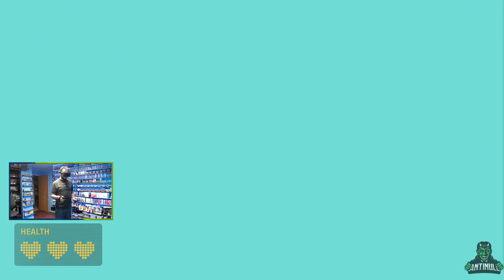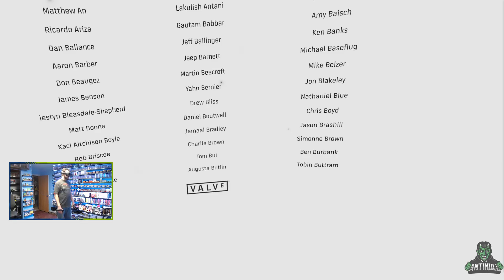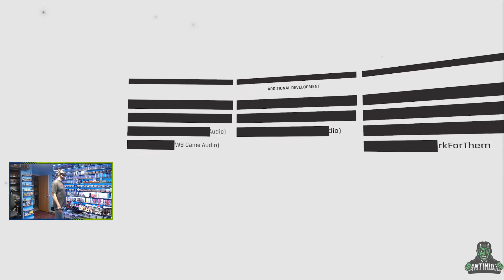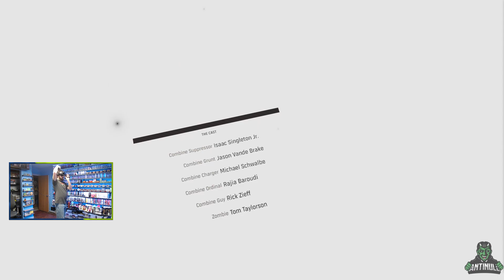Half-Life: Alyx Part 5 (ending and credits)